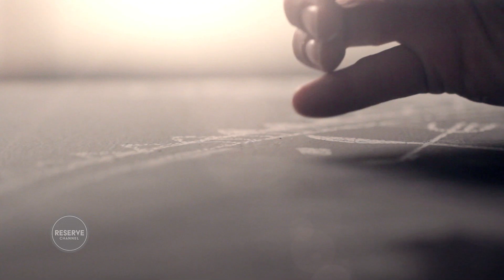Supermodel Chrissy Teigen's Spicy Thai Rice Porridge | Ep. 7 Part 1/3 On The Table | Reserve Channel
Chrissy Teigen teaches Eric Ripert to make a Thai Jok Moo and talks about where she learned her love of cooking.  As they cook, Teigen talks about moving to California as a child and her very first photoshoot as a young model.